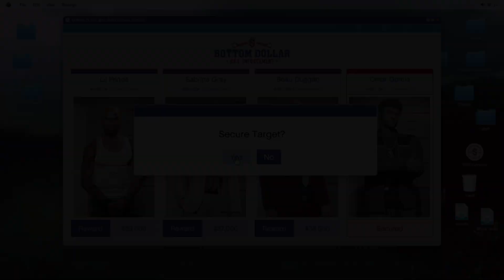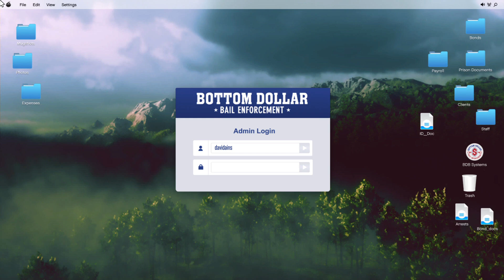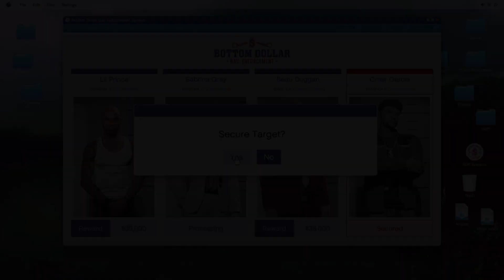Win or loss